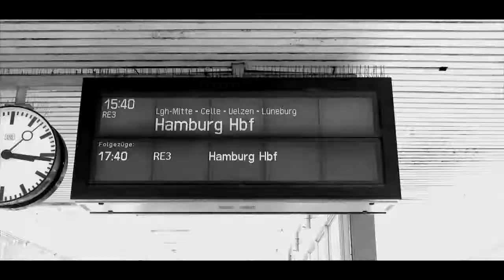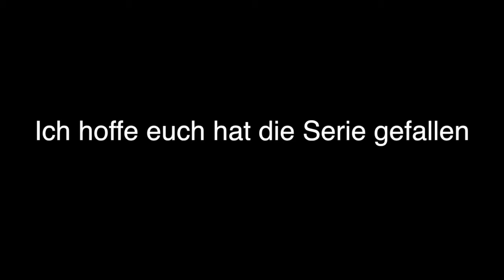Road to Klüt - Folge 9 Das Rennen !!!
Hi Leute vielen Dank dass ihr den Weg auf meinen Kanal gefunden habt.

PSN: jan_reiny